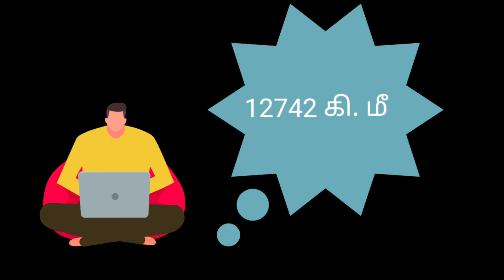1000 மைல் வேகத்தில் சுற்றும் பூமி ஏன் நம்மால் உணரமுடியவில்லை